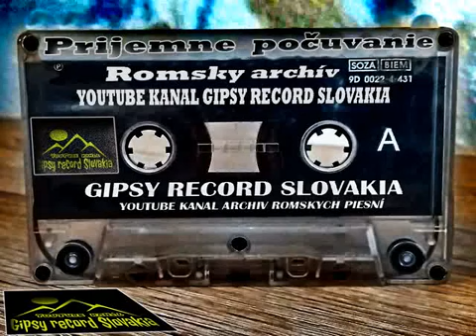MILAN TANCOS SLAVO GAŽI DEMO č 8 SKLADBA OROMA VAKEREN